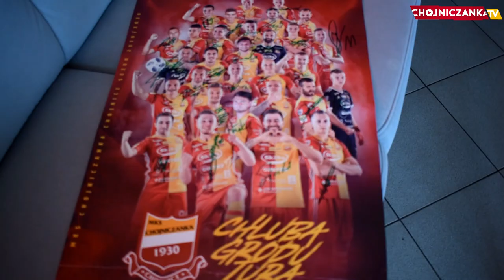Radosław Janukiewicz jako pomocnik Świętego Mikołaja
Z racji tego, że grudzień zbliża się wielkimi krokami, Święty Mikołaj skontaktował się z nami i poprosił o pomoc w spełnieniu marzeń Dominiki i Mateusza ze stowarzyszenia "Wspólny Dom" w Chojnicach.